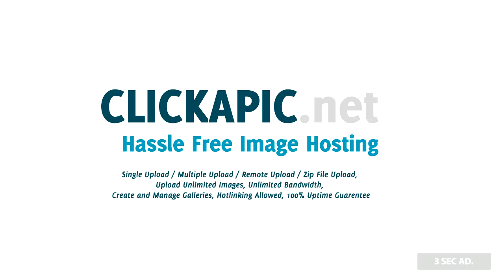Tetro (2009) Official Trailer [True HD] [720p]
Fresh faced and naive, 17-year-old Bennie arrives in Buenos Aires to search for his older brother who has been missing for more than a decade. The family had emigrated from Italy to Argentina, but with the great musical success of their father Carlo, an acclaimed symphony conductor, the family moved from Argentina to New York. When Bennie finds his brother, the volatile and melancholy poet Tetro, he is not at all what he expected. In the course of staying with Tetro and his girlfriend Miranda, the two brothers grapple with the haunting experiences of their shared past.